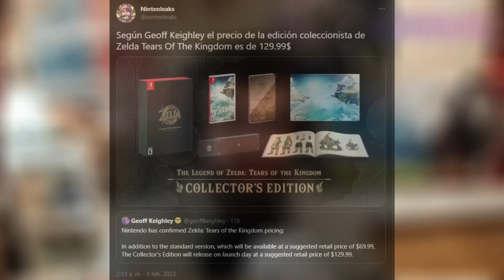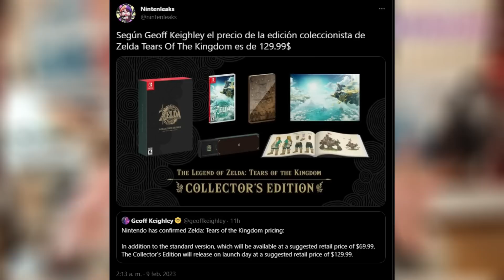SECRETOS del NUEVO TRAILER de ZELDA TEARS OF THE KINGDOM ¡NUEVA MECÁNICA de CONSTRUCCIÓN!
¡Hola Nintenleakers!
En el vídeo de hoy os traemos todos los secretos y detalles del nuevo trailer de Zelda Tears Of The Kingdom, además hablaremos sobre la nueva mecánica de construcción de vehículos que podría cambiar por completo la manera en la que nos pasamos el videojuego de Nintendo.
Además, también hablaremos sobre el precio de la edición coleccionista y muchos otros detalles que fueron presentados en el día de ayer en el Nintendo Direct.